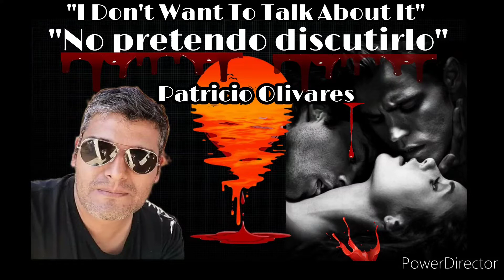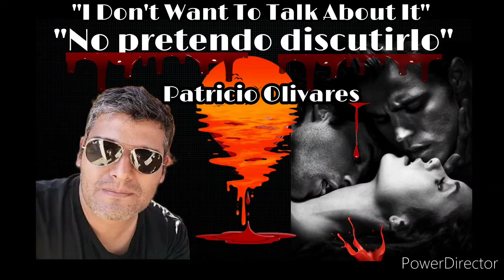"I Don't Want To Talk About It" versión en español (Patricio Olivares)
"No pretendo discutirlo"
(I Don't Want To Talk About It.)
Autor: Danny Whitten
Adaptación al español : Patricio Olivares

Puedo ver en tu triste mirada
lluvia eterna de quebrantos
Y éste manto de estrellas en tu alma
un espejo de tu llanto

No pretendo discutirlo
lo de tu  traición
Más si hoy me quedo un poco más contigo podrás ver ya destruido
Mi amor, todo mi amor.

Si me quedo verás mi alma gris y el color de mi mirar, mis lágrimas son de un azul triste por llorar y las estrellas mueren fugases con tu pena.